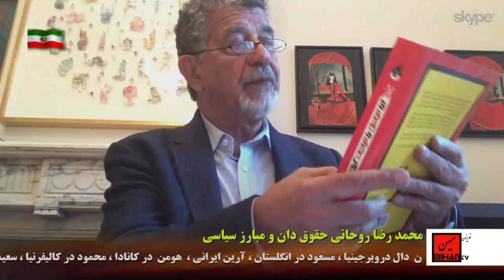از گزارش یاد بود روزنامه توفیق در پاریس تا وضعیت نظام اسلامی در نگاه محمد رضا روحانی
سعید بهبهانی در برنامه روزانه خود در تلویزیون میهن  گفت و گوئی دارد با محمد رضا روحانی وکیل مبارز